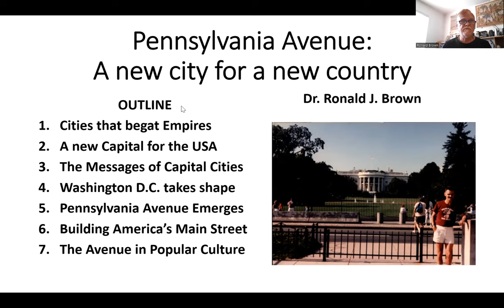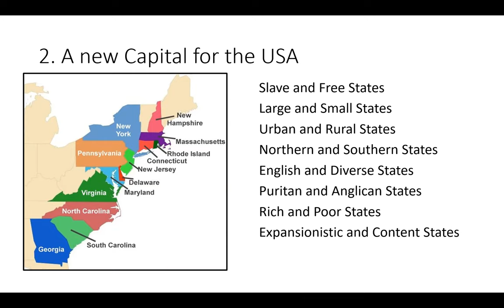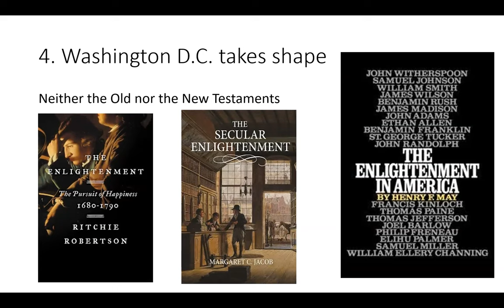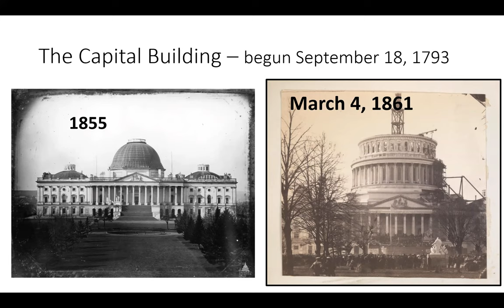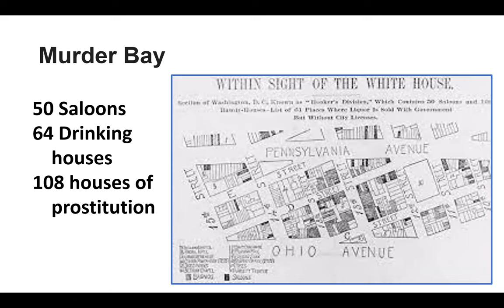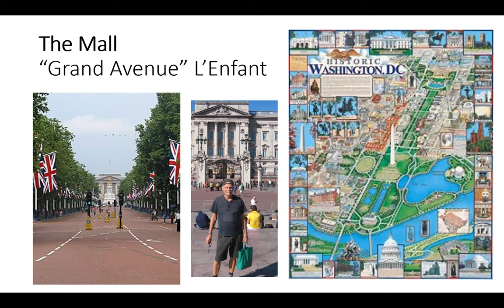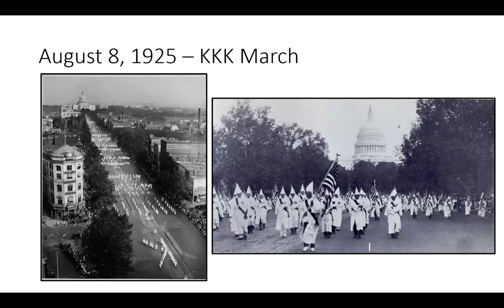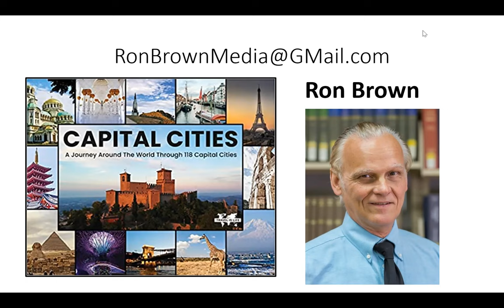Grand Avenues of the World with Ron Brown: Pennsylvania Avenue in DC